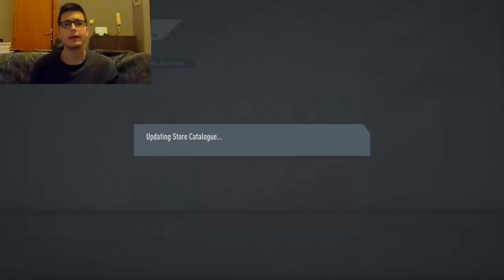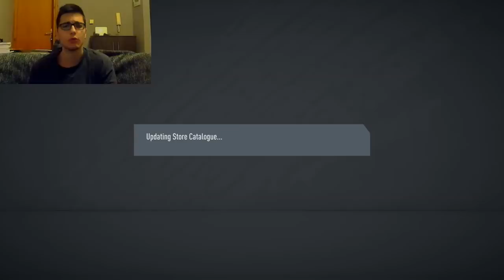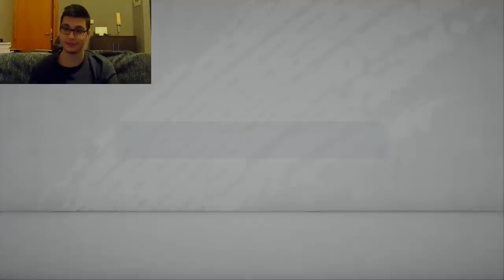BLACK FRIDAY PACK OPENING!!! - Road To Glory #27 | FIFA 20 GREEK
βίντεο!